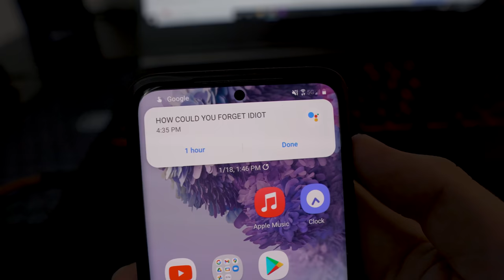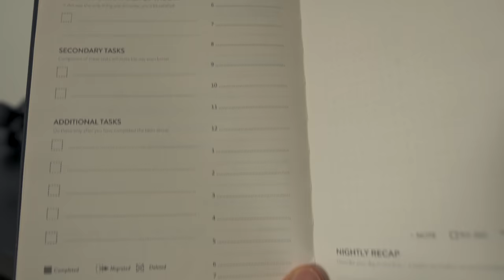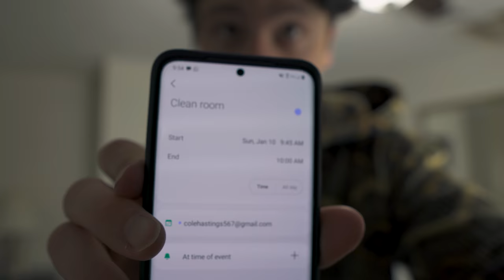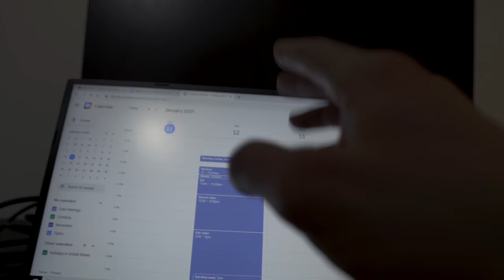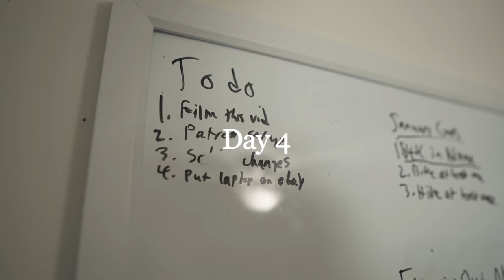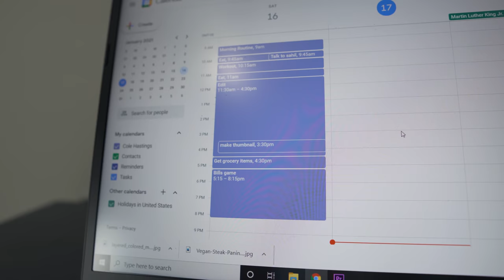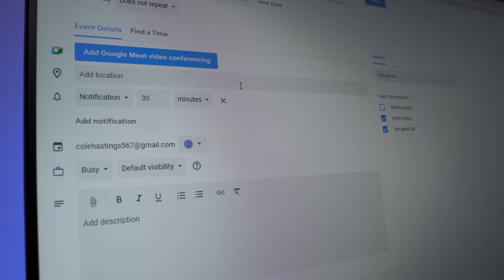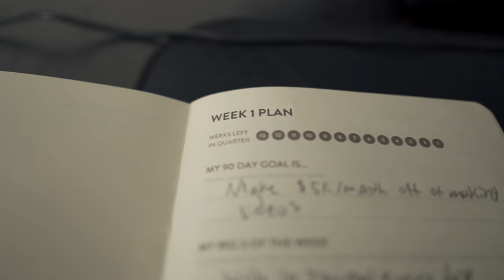I Lived Like an Entrepreneur for a Week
This is what happened when I lived like a high performing entrepreneur for a week.

Intro: 0:00
The Plan: 0:54
The Week: 1:43
What I Learned/Pros and Cons: 7:13
The Finisher's Journal: 10:30

i lived like an entrepreneur, the finishers journal review, entrepreneur vlog 2020, day in the life of an entrepreneur, what an entrepreneur does, time blocking google calender, i tracked every minute of my life, living like an entrepreneur, becoming an entrepreneur, how i became an entrepreneur